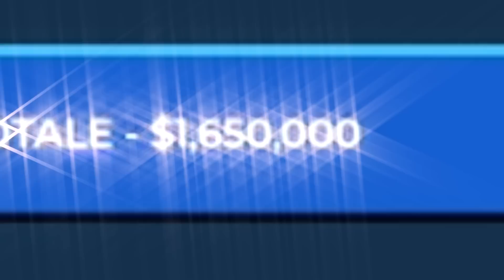COME SBLOCCARE il Tasto ESPORTS! | Brawl Stars ITA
Nuovo video su Brawl Stars! Quest'oggi giocheremo la Brawl Stars Championship!